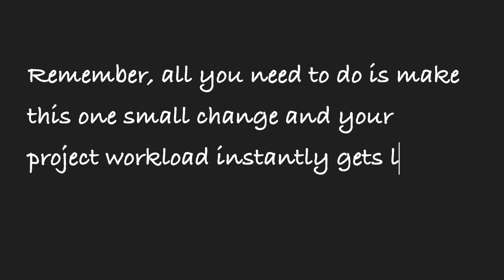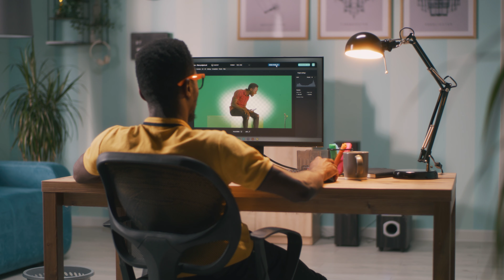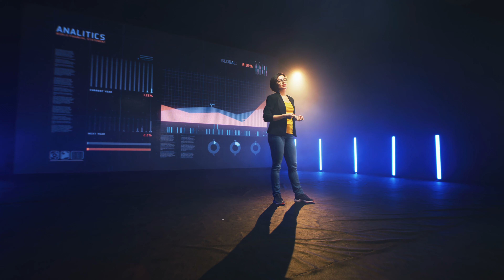The Top 10 Public Speaking Rules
Forget what the public speaking "gurus" want you to believe. In this video I'll show you the 10 ingredients of a knockout presentation. Following these 10 public speaking tips you will deliver a killer speech or presentation and wow your audience.

This video looks at areas such as planning, preparation and preparation order, body language such as posture, eye contact, gestures, facial expressions, slide design, and presentation delivery. The biggest improvement you will notice is a feeling of confidence and reduced anxiety.

Dave